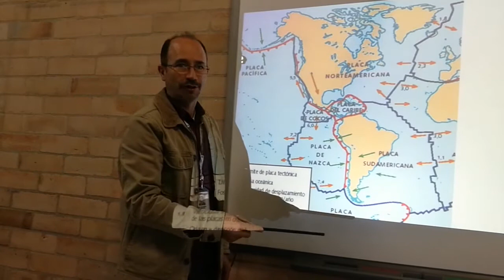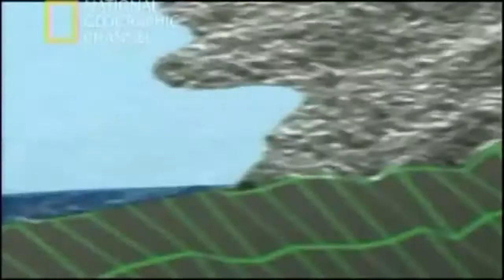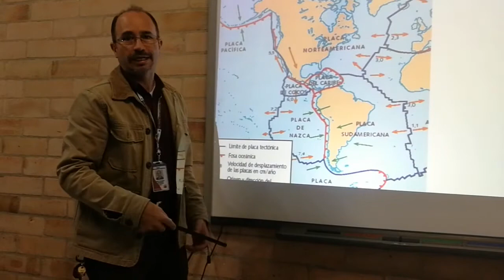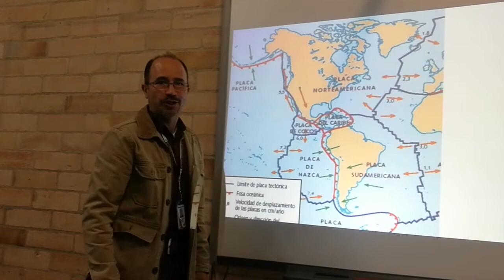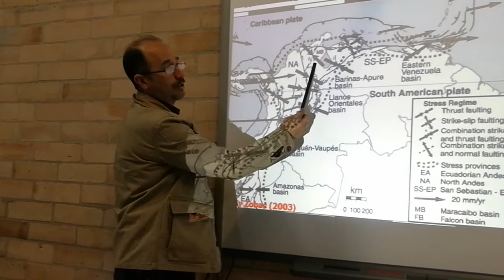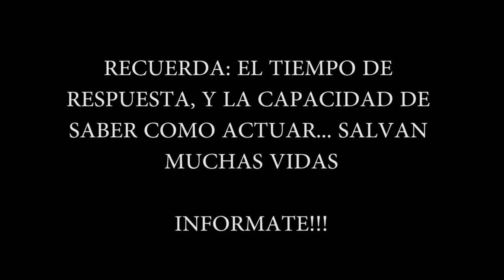SIMULACRO 2017 Fernando Mazuera Villegas